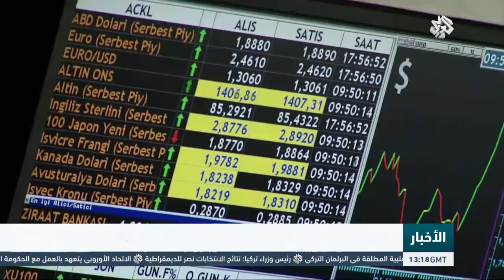التلفزيون العربي | فوز حزب العدالة والتنمية يعزز قيمة الليرة التركية أمام العملات الأجنبية